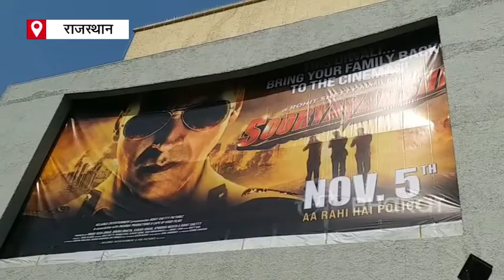सिंगल स्क्रीन का आज भी क्रेज, 16 साल बाद फिर से खुला जेम सिनेमा |ETV Bharat Rajasthan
राजधानी में सिंगल स्क्रीन पर सिनेमा देखना पसंद करने वालों के लिए अच्छी खबर है. 16 साल बाद जयपुर में सबसे बड़ी सिंगल स्क्रीन का जेम सिनेमा (Gem Cinema in Jaipur) शुरू हो गया है.